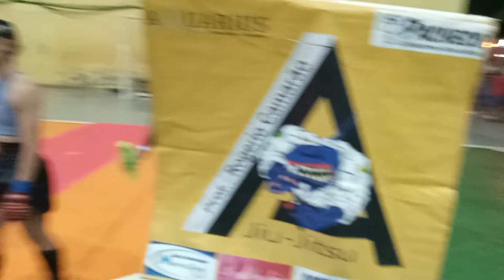MARIA LAURA X JULIA BARROS _ CATEGORIA ATE 52 KG _ FIGHT NIGHT LEGACY _ RIO VERDE GO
Maria Julia X laura Barros _ Categoria Ate 52 kg _ Fight Night Legacy _ Rio Verde GO

Play Tutors Oficial @jfbgames Maromba Games

BRASIL